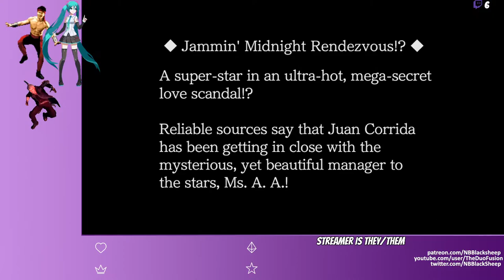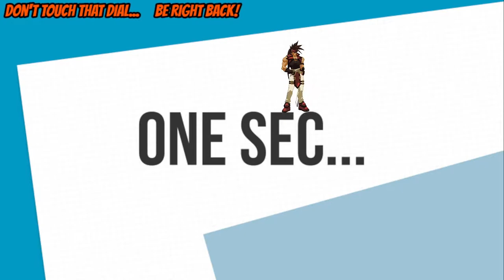Viv Streams Phoenix Wright: Ace Attorney - Justice For All Part 8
Date Streamed: December 27th 2021